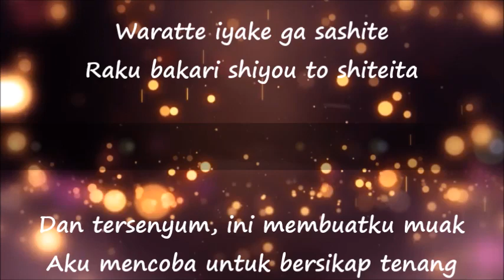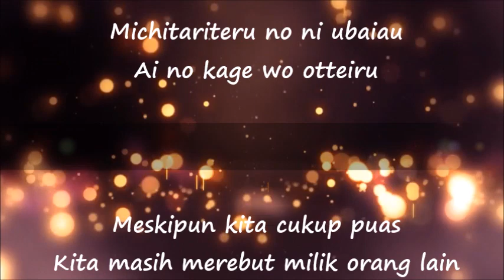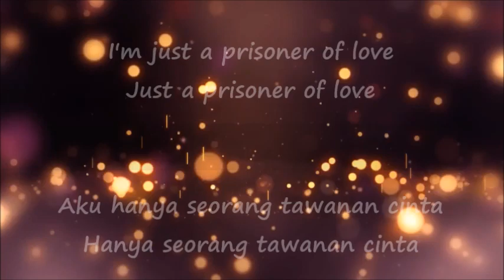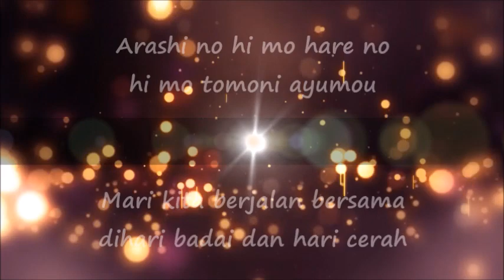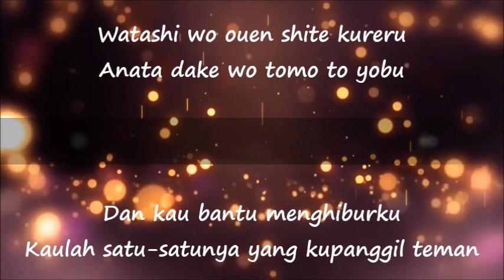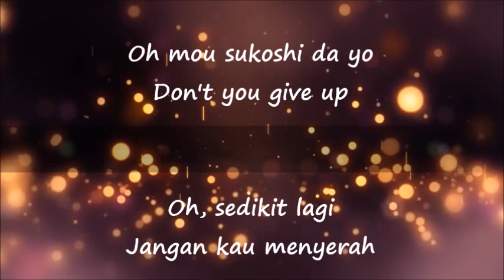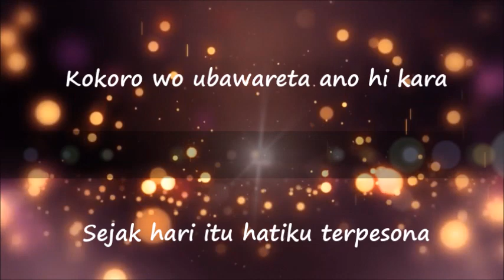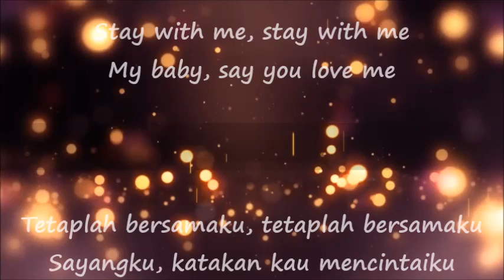Prisoner of Love (Lyrics & Terjemahan) - Hikaru Utada